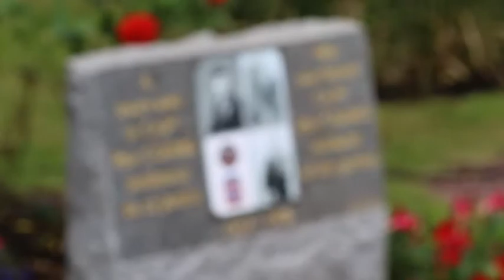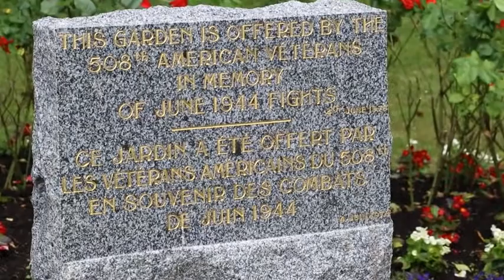Rex Combs Monument Ceremony (2019) 🇺🇸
🔴 [Author]:
Video by Sgt. 1st Class Daniel Wallace

🔴 [Unit]:
82nd Airborne Division

🔴 [Description]:
Col. Arthur Sellers, commander 3rd Brigade Combat Team, 82nd Airborne Division, speaks during the Rex Combs Monument Ceremony at Chef-Du-Pont, France June 7, 2019. Combs was a member of the 508th Parachute Infantry Regiment, 82nd Airborne Division during DDay. Combs and the 508th PIR liberated the town of Chef-du-Pont in the Normandy Invasion.

🔴 [Tags]:
WWII75inEurope

🔴 [VIRIN]:
190607-A-PP033-467